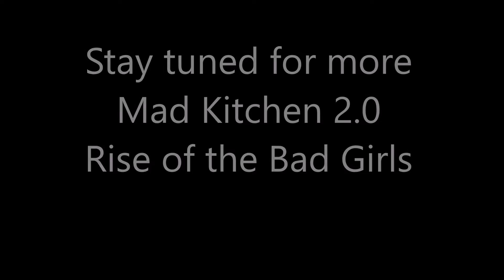Holding Cell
Hellen checks in and we see what she's had Nurse Peppers up to while they are drugged.  Boomquasia continues her search for Freddie, Randy, and Patchu...mostly Randy.

Starring Kristie Cowles, Dayna Dayson, Bill Dyer, Jo Anna Larson and Bronwyn Schmith

Mad Kitchen theme by Noah Stargel/Bullgoose Looney
Camera by Jennifer Tristan and Jo Anna Larson